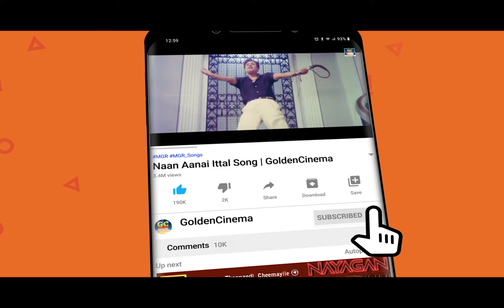தென்றலை ரசித்தபடி மெய்மறந்து கேட்கும் TMS மெலோடிஸ் | Thendralai Rasithapadi Ketkum TMS Melodies | HD